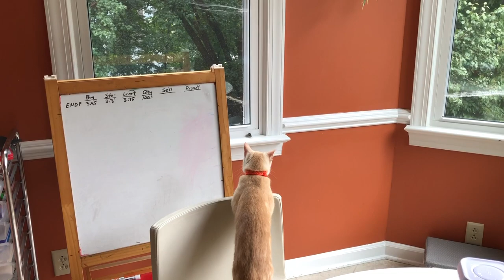Cat Eats Cicada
Cat eating cicada